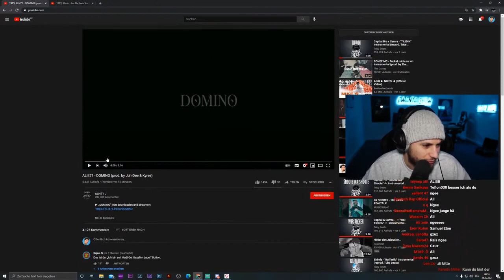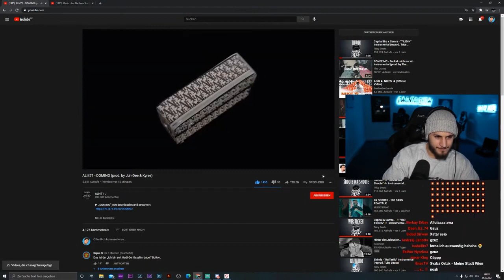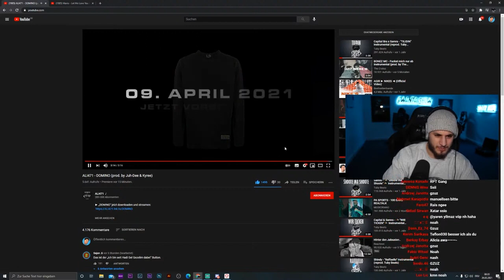Yavi tv reagiert auf „ALI471 - DOMINO“ | Stream Highlights